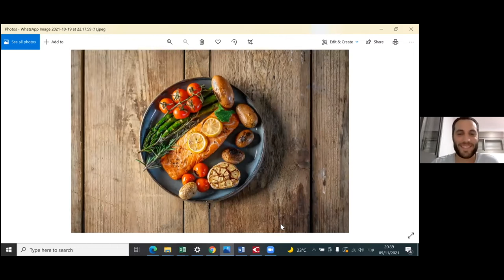How To Use FOMO To Raise Venture Capital FAST -- Ofek Ron of Plantish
"How I Raised It" goes behind the scenes with startup founders who have raised capital. This episode is with Ofek Ron of Plantish an Israeli company making plant-based seafood.

In this episode, Ofek talks about how he started with a bold mission, used that to recruit a team, and then used the team to attract investors. He also shares great tips for making a funding round go fast including how to generate "FOMO" among investors, and much more.

The Company recently raised $2 million from Sustainable Ocean Alliance, Gil Hirsh, Beni Nofech, TechAviv, VegInvest, Jose Andres and other angel investors.

How I Raised It is produced by Foundersuite, makers of software to raise capital and manage investor relations. Foundersuite's customers have raised over $3 Billion since 2016.